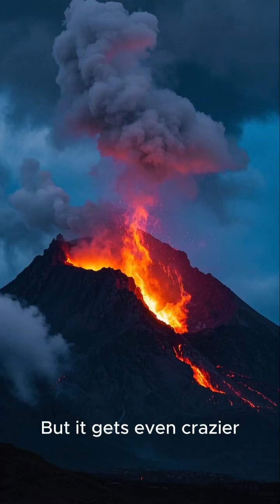The World’s Loudest Sound Was the Krakatoa Eruption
Heard over 4,800 km away in 1883. 🌋🔊